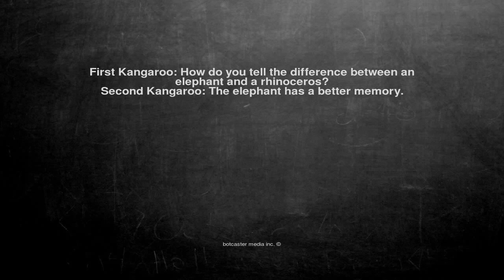Ok, here is the joke. First Kangaroo: How do you tell the diff...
First Kangaroo: How do you tell the difference between an elephant and a rhinoceros?
Second Kangaroo: The elephant has a better memory.